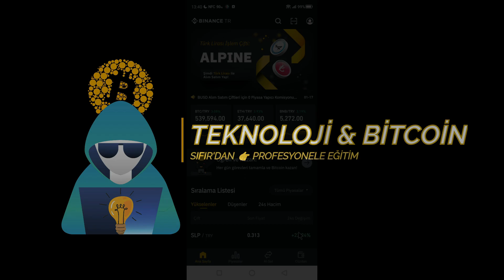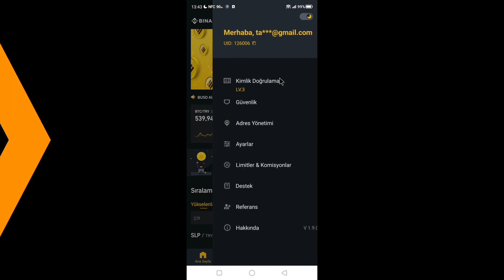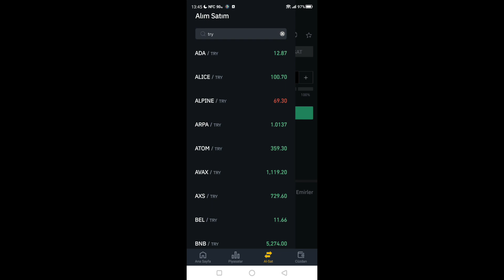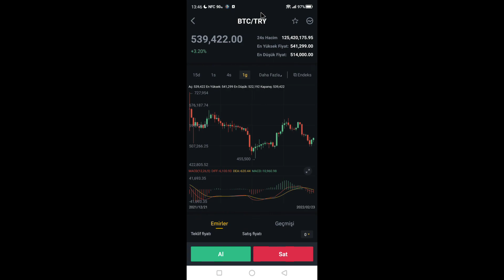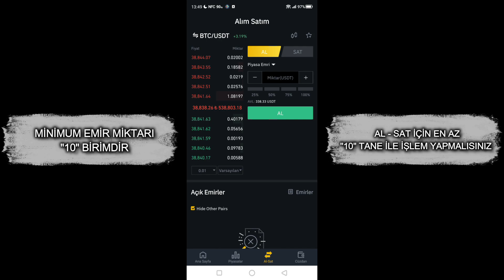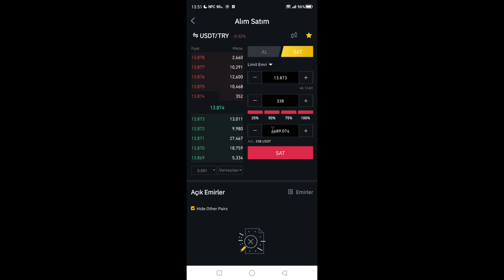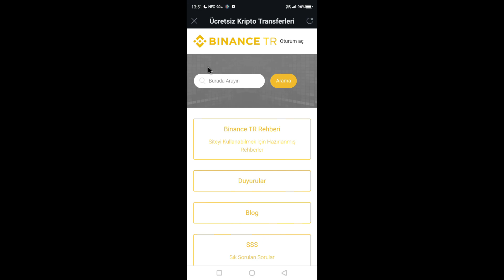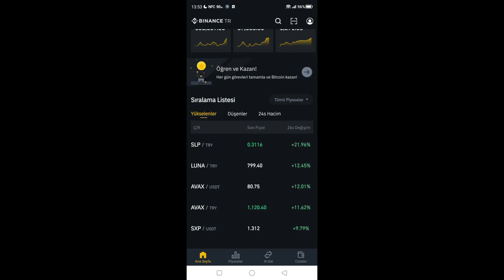Binance TR Borsası | Kripto Para AL - SAT Bölümü Kullanımı - Minimum Emir Miktarı Nedir?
🟥  Herkese merhaba. 2022 Güncel binance tr kulanım rehberi videomuzda, tr binance try al sat işlemleri, parite nedir? tl ile neler alabiliriz gibi konulardan ve borsanın kullanım mantığından bahsettim. tüm detayları videomdan öğrenebilirsiniz.

🟥 Videolarım Hoşunuza Gittiyse Daha Fazla Kişiye Ulaşması için Videomu Beğenip, Yorum Yapmayı Unutmayın 💓

🟥   👇 TELEGRAM GRUBUMA KATILMAYI UNUTMAYIN! 👇   🟥

00:00 VİDEO KONUSU
00:45 CÜZDAN BÖLÜMÜ
01:02 AL - SAT BÖLÜMÜ DETAYLI KULLANIMI
02:55 PARİTELER NASIL KULLANILIR?
03:32 TÜRK LİRASI İLE NELER ALABİLİRİZ?
04:48 ÖRNEK CANLI İŞLEM!
05:04 MİNİMUM EMİR MİKTARI NEDİR?
06:26 CÜZDANIMIZDAKİ COİNLERİN DEĞERİNİ NASIL ÖĞRENEBİLİRİZ?
07:02 ANA SAYFA - DUYURULAR SEKMESİ
07:29 ÖĞREN ve KAZAN NEDİR?
07:56 SIRALAMA LİSTESİ NASIL ÇALIŞIR?
08:30 KAPANIŞ